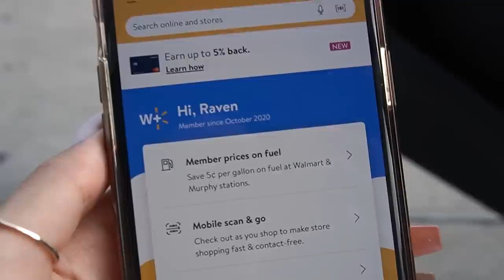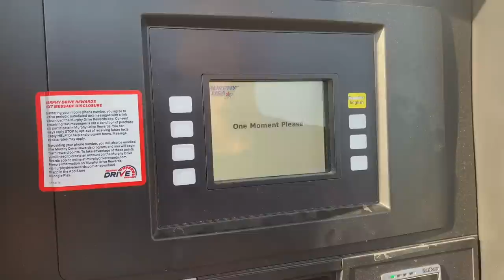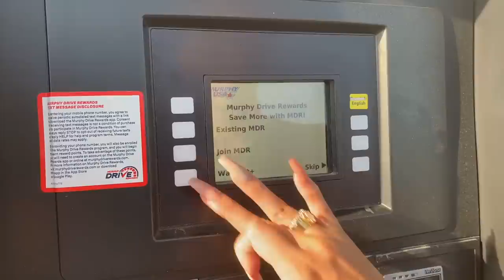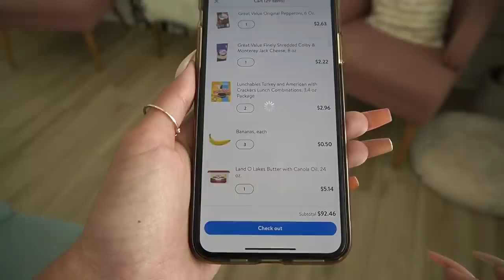Spend a Productive Day with Me! | MOM VLOG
Spend a busy and productive day in my life with me as a single mom and internet influencer. Walmart's YouTube Channel

LOCATION: Texas
BIRTHDAY: September 1993
ETHNICITY: African American
HEIGHT: 5'11
DAUGHTER: Named Ziya, born April 2016